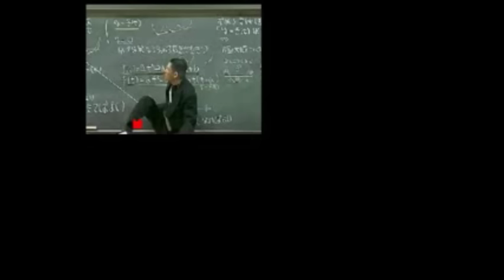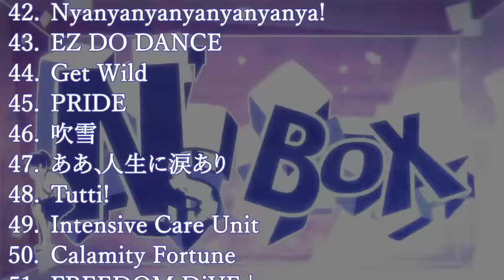N's BOX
Medley by Messzylinder(メスシリンダー), PV by Nishitake(にしたけ)